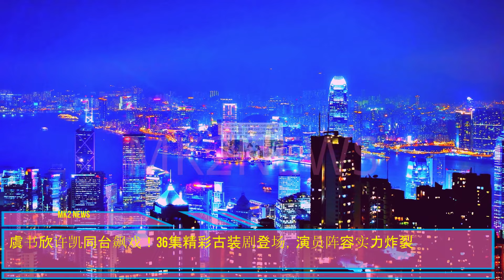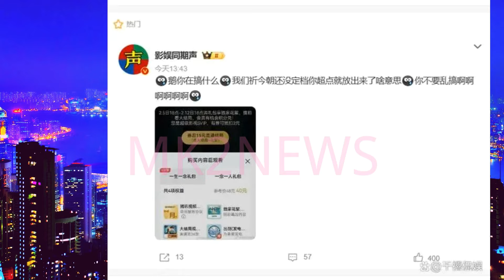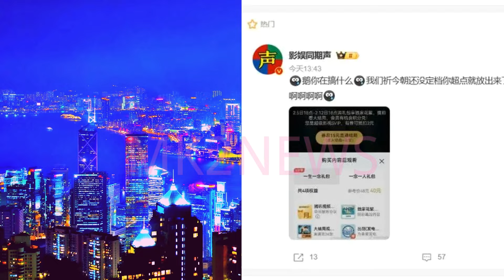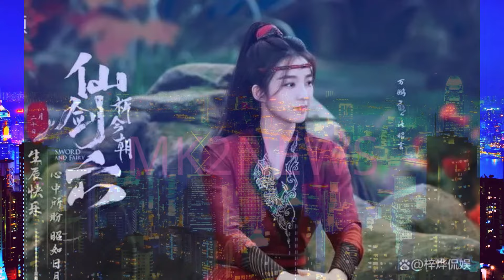同台飙戏！36集精彩古装剧登场，演员阵容实力炸裂！《祈今朝》倒计时！xukai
明晚开播！36集古装玄幻剧来袭，虞书欣许凯领衔，阵容十足雄厚
虞书欣新剧《祈今朝》将播！造型灵动俏皮，许凯像极热血少年！